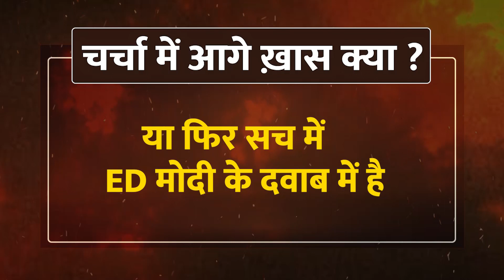ED दफ्तर नहीं जाएंगे CM केजरीवाल, नोटिस को बताया गैर-कानूनी, केजरीवाल का फूटा ED-मोदी पर गुस्सा !